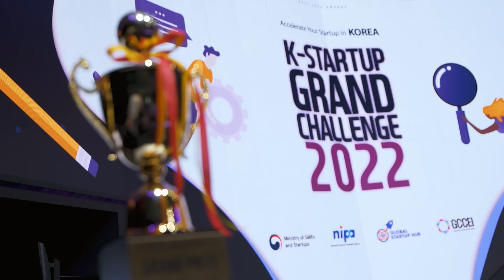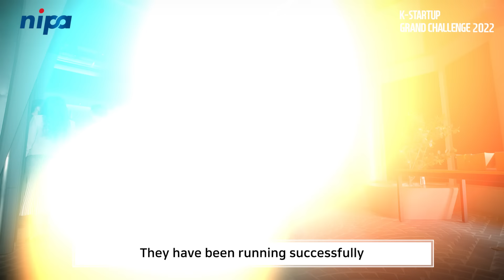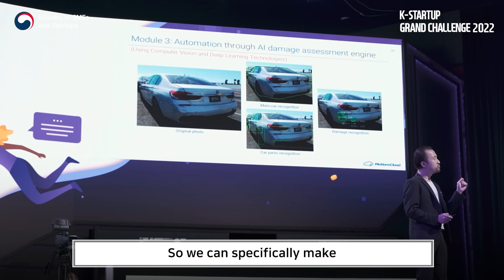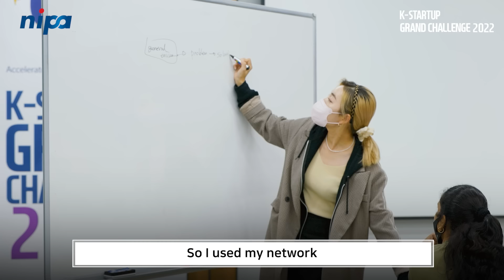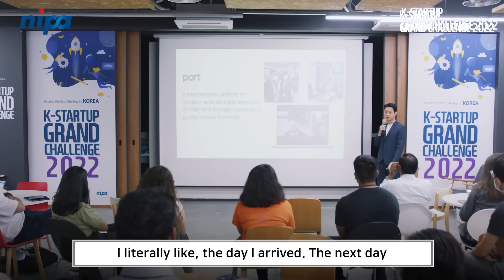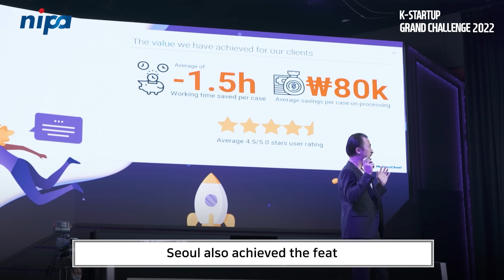K-Startup Grand Challenge 2022 Demo Day Epilogue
Finally the epilogue video of K-Startup Grand Challenge 2022 Demo day is here 🎬🎬
Do you want to know more stories of the KSGC 2022 winners?! Here are the winners' interviews and special tips for the next participants!! 😎😎
Let's watch the video now!! 😍😍